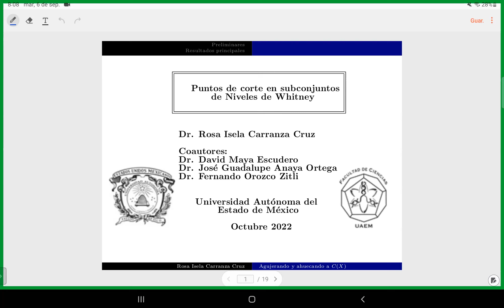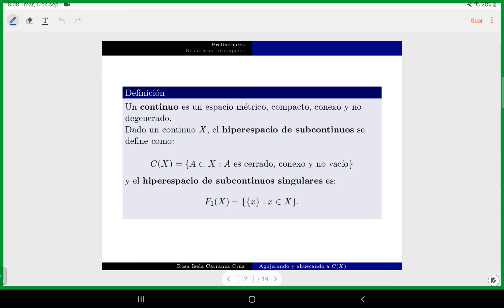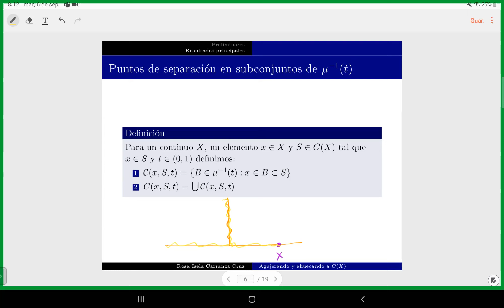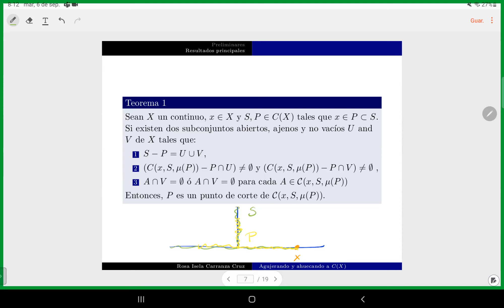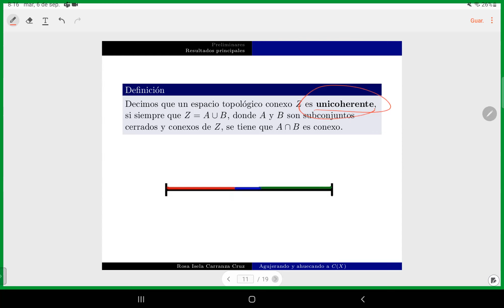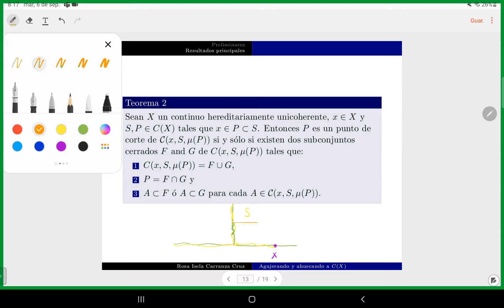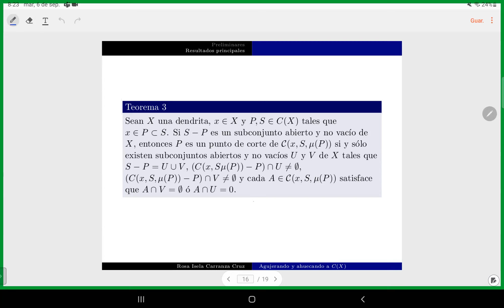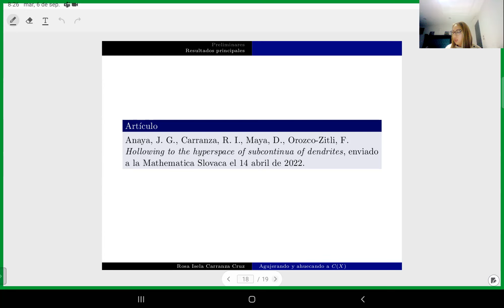Puntos de corte en subconjuntos de niveles de Whitney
Ponente: Rosa Isela Carranza Cruz
Titulo: "Puntos de corte en subconjuntos de niveles de Whitney"
Sesión: Topología General